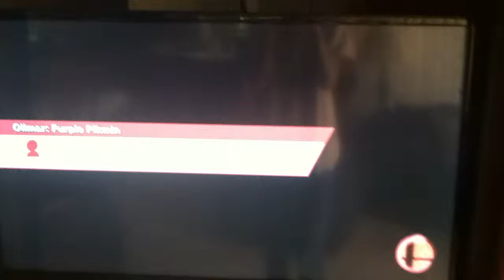Our first SSB4 Match